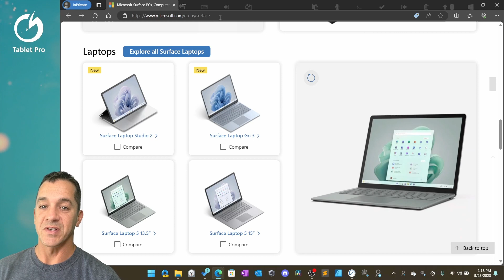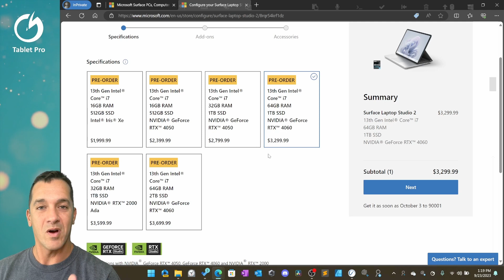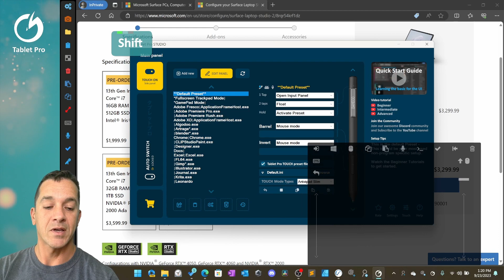⚠️SURFACE LAPTOP STUDIO 2: The Truth You MUST Know Before You Regret Your Purchase!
If you are considering purchasing the new Surface Laptop Studio 2 just announced by Microsoft you need to watch this video by Justice from Tablet Pro. You will regret missing this video if you don't watch it before you buy the new Surface Laptop Studio 2. In this money-saving guide for the Surface Laptop Studio 2 discover how to score discounts of up to $300 on Microsoft's latest device. Learn the secrets to unlock special pricing for students, parents, teachers, and military personnel. Plus, get a glimpse of powerful touch keyboard shortcuts and advanced tools for Windows tablets. Don't miss out on this must-watch video!

⭐ - Install the Tablet Pro STUDIO PEN & TOUCH apps : on-screen keyboard shortcut buttons and stylus customization - ⭐